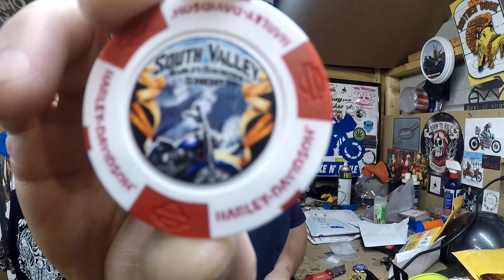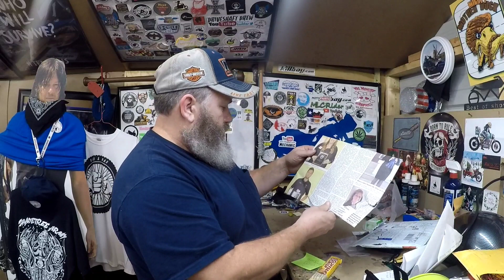5th mail call for 2020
Opening mail from

The BlueBike&Doyle
po box2077
Cedartown,Ga  30125